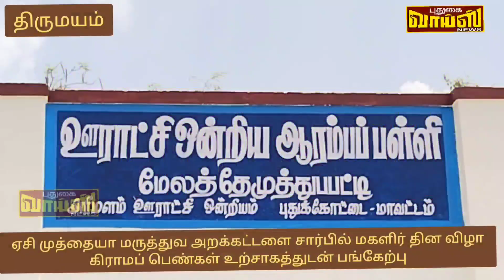கிராமத்துப் பெண்கள் கொண்டாடிய மகளிர் தினம்